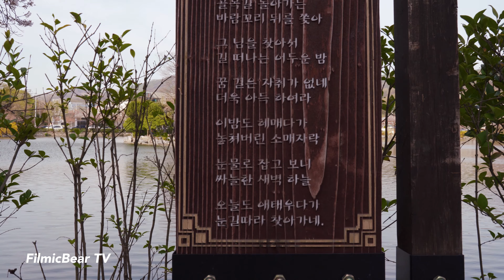🎧 【4K】 Korea, Gimcheon, Yeonhwaji Cherry Blossom ending (Корея,Кимчхон,韓國,金泉) / 김천 연화지 벚꽃엔딩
This is the place where people search for cherry blossoms on social networking sites in Korea. Today, the petals of cherry blossoms fell, so I could see many blue leaves. If I had come a day ago, I would have seen a very pretty cherry blossom," an official at the scene said. Still, many people were still watching. Nearby cafes were full of people, too. I was one of those people.

※Headphone Recommended🎧

When you see and hear this video, you feel the sound of wind and water and the vibrations to walk.

• Equipment📷
Camera: A7M3 (A7iii)
Lens: Tamron 28-75
Gimbal: Moza Aircross
Sync Mic: External binaural System
Grading&Edit: Adobe Premiere Pro CC